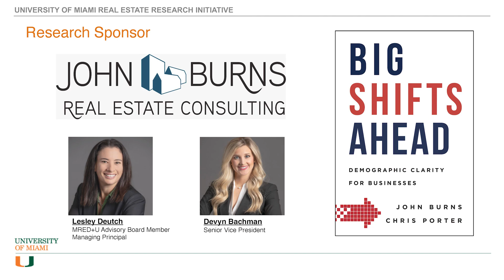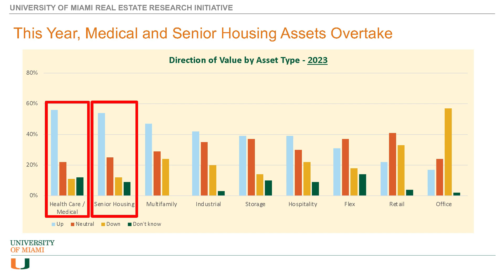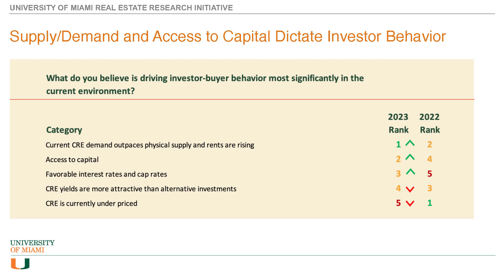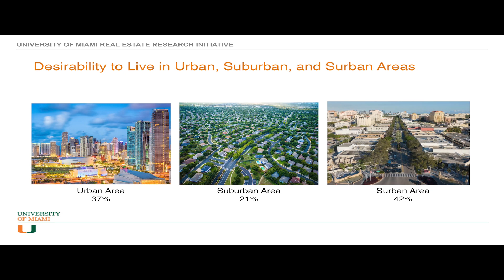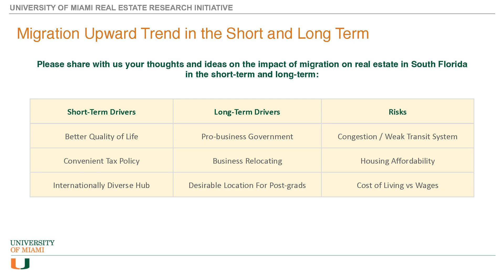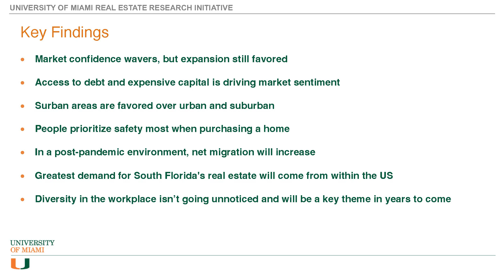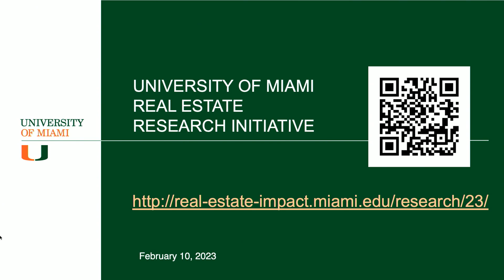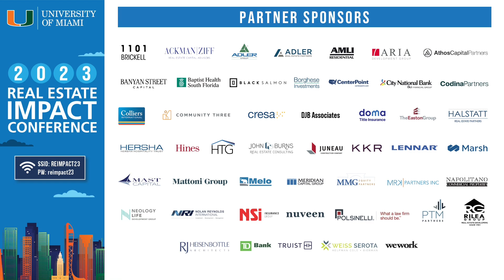Real Estate Research Initiative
Student Research Team:
Amanda Brown
Nicholas Levin
Andres Pretelt
Natalia Vergara

Industry and Faculty Advisors:
Devyn Bachman, Senior Vice President, John Burns Real Estate Consulting
Lesley Deutch, MRED+U Advisory Board Member, Managing Principal, John Burns Real Estate Consulting
Tim Hernandez, Faculty Advisor, MRED+U Lecturer, Principal, New Urban Communities
Sam Herrera, Alumni Advisor, MRED+U '20, Associate, 3650 REIT
Mark Troen, FRICS, Lead Faculty Advisor, MRED+U Full-Time Lecturer and Senior Vice President at Brookwood Group Inc

Research Partner:
John Burns Real Estate Consulting